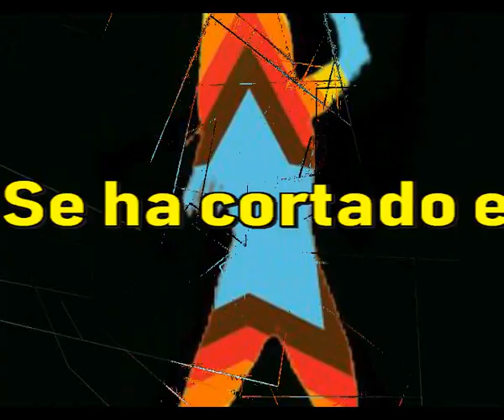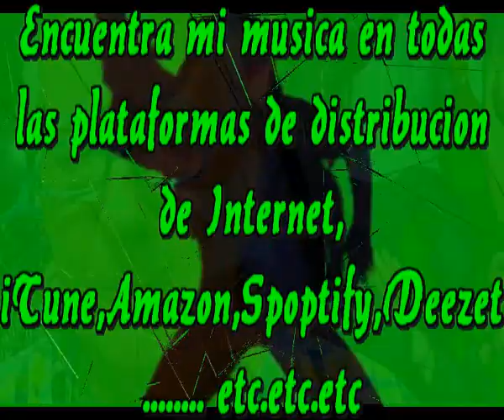Se ha cortado el pelo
Se ha puesto guapa
Estaba hoy, un dia cualquiera
Bonita, como flor de primavera

Sus labios pintados de un rojo vivo
Y asi sus hermosos labios
Muy preparados a besos sabios

Se ha puesto muy bella
Hoy es la estrella que brilla
Y nadie la iguala, desde Londres a Sevilla

Y paseando con pelo corto
Con paso lento y acompasado
Hizo camino, camino angosto
Buscando sitio, junto a mi lado

Es formidable como ha cambiado
Maravillosa como ha quedado
Y no se espera que cambie nunca
Es bella entera, de punta a punta

Intermedio